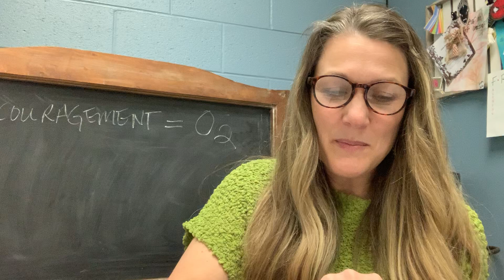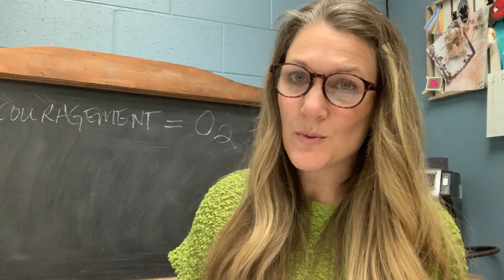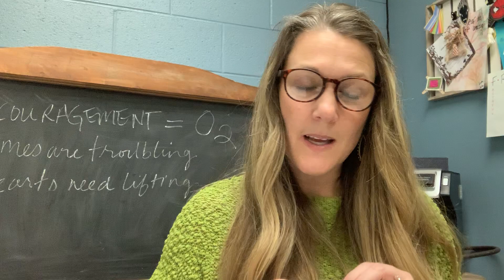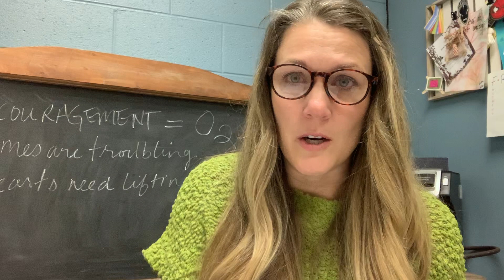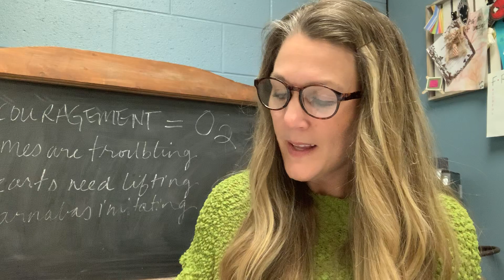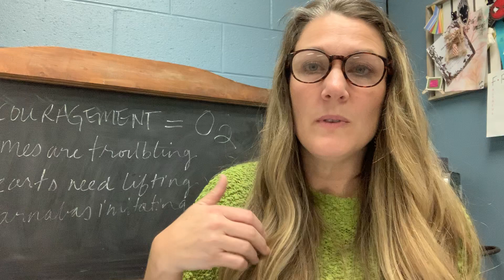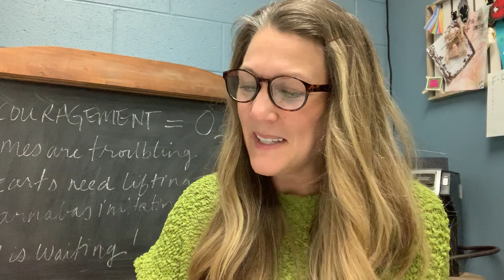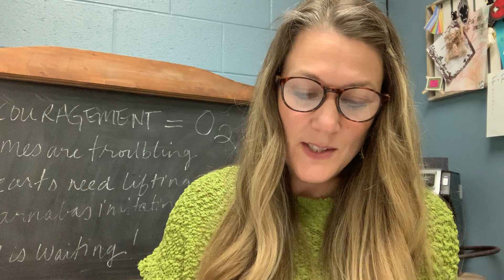Be Encouraging: "You Can Do This!"